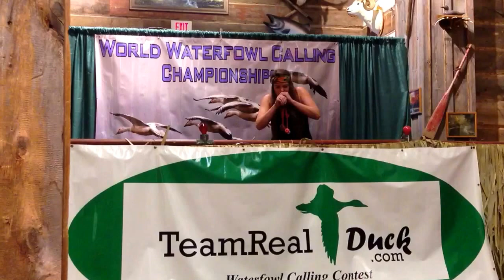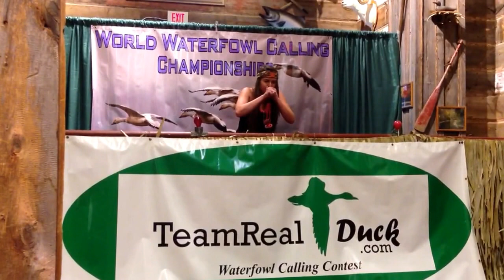The Duck Woman: Men's Duck Calling World Contest in Katy, TX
The Duck Woman competing in the 2013 World Waterfowl Calling Championship.